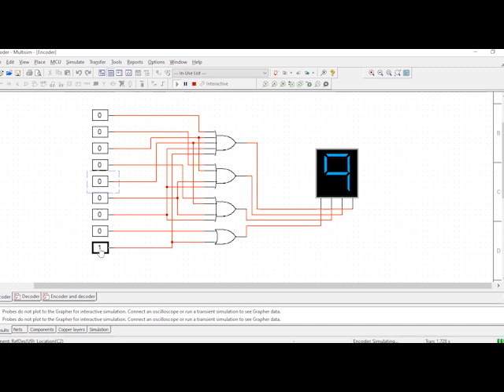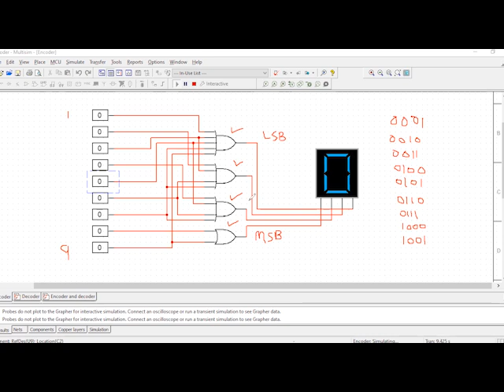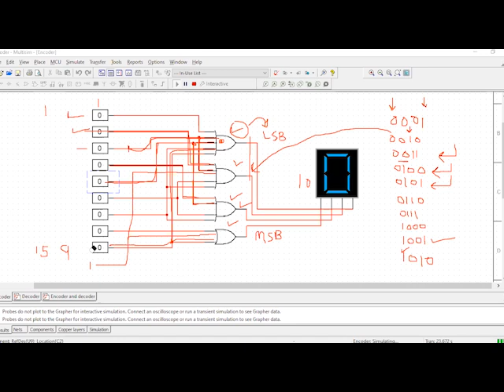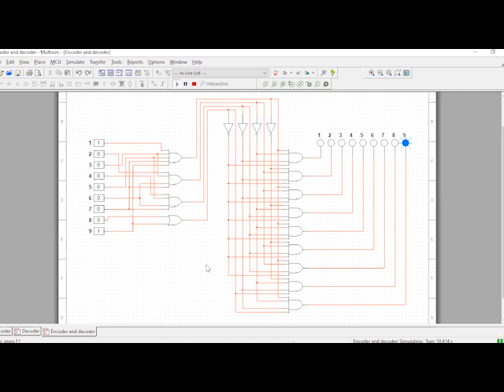Multisim Lecture 10 || Encoder and Decoder Circuit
In this lecture, circuit of encoder and decoder is discussed in detail.